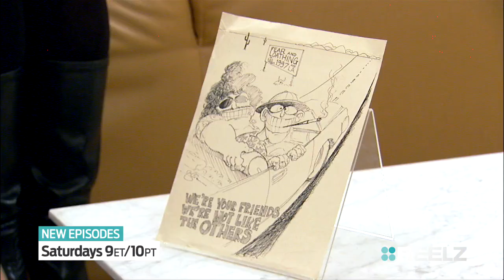Jan Brady stops by The Dina Collection | Beverly Hills Pawn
A one-of-a-kind guest star has a once-in-a-lifetime item for Yossi. Click for an exclusive preview of Beverly Hills Pawn, which starts at 9ET/10PT.